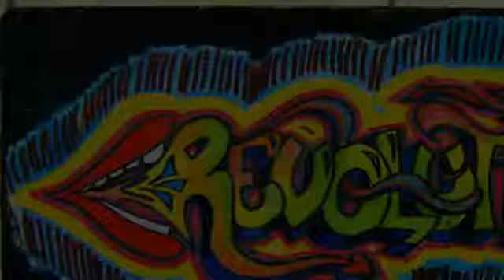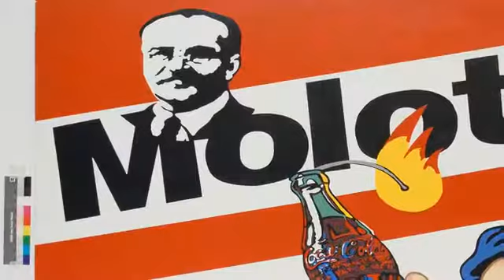Pop Art Revolution